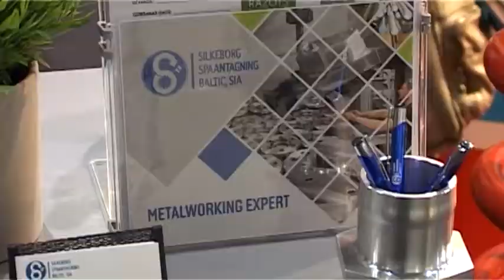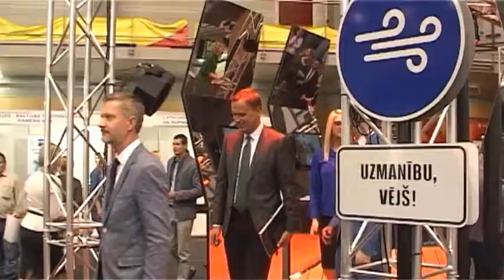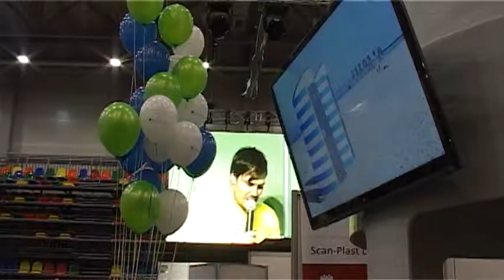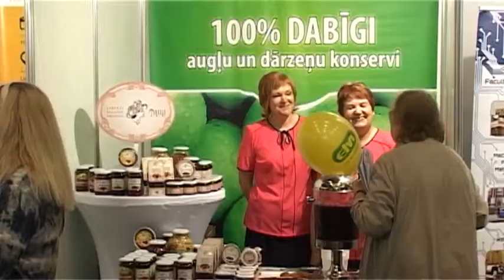Liepājā notiks "Kurzemes uzņēmēju dienas 2019"